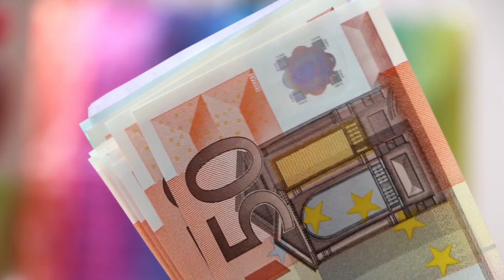VATANDAŞLIK PARASI MİKTARI BELLİ OLDU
Almanya'da  vatandaşlık parası miktarı belli oldu. Bugünkü Almanya Türkiye Haberleri, Günlük Almanya Haberleri
Kaynak: Dw, Hurriyet, artı49, Sözcü